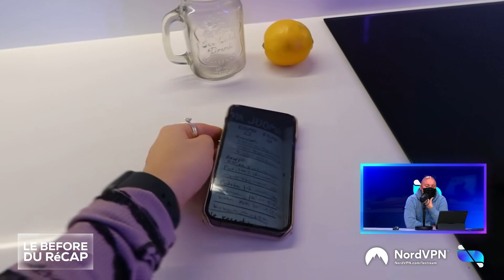ZOULOUX se ballade dans les TENDANCES du MONDE ENTIER | LE BEFORE DU RéCAP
Le Before du Récap du Jeudi 13 Janvier 🖥️